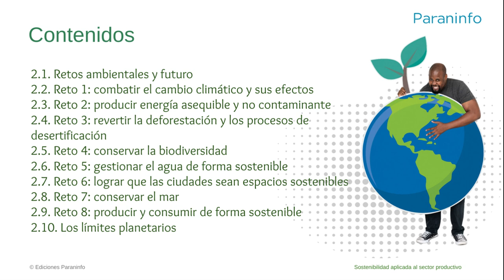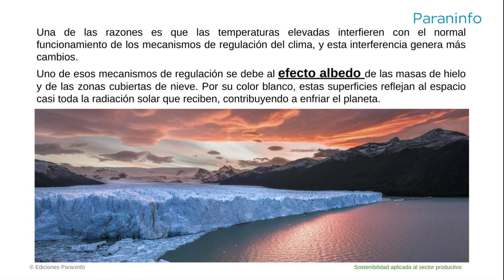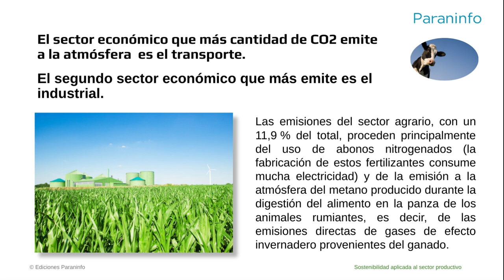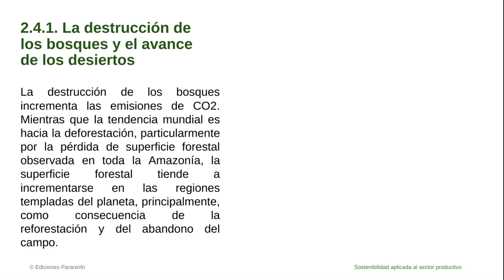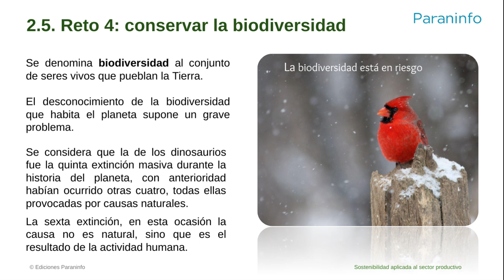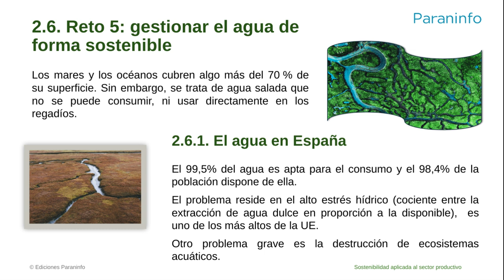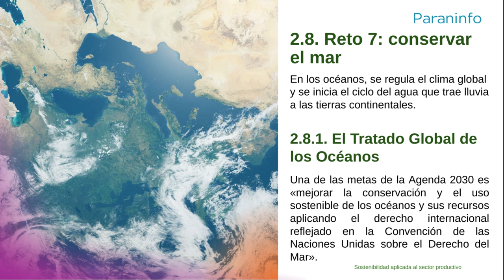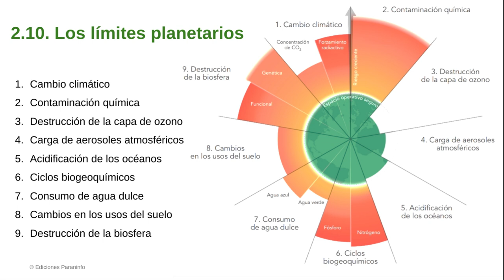Retos ambientales Agenda 2030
0:27 Retos ambientales y futuro
1:39 Reto 1: Combatir el cambio climático y sus efectos
8:10 Reto 2: Producir energía asequible y no contaminante
10:06 Reto 3: Revertir la deforestación y los procesos de desertificación
13:46 Reto 4: Conservar la biodiversidad
16:22 Reto 5: Gestionar el agua de forma sostenible
19:14 Reto 6: Lograr que las ciudades sean espacios sostenibles
21:40 Reto 7: Conservar el mar
23:26 Reto 8: Producir y consumir de forma sostenible
23:50 Los límites planetarios

Fuente: Sostenibilidad aplicada al sistema productivo. Ed. Paraninfo. 2024
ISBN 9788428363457